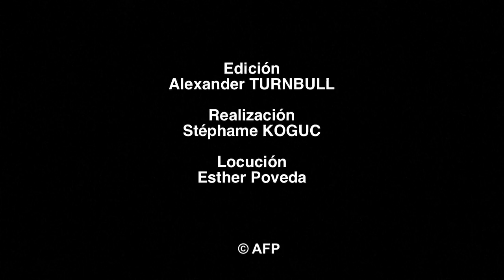La contaminación radioactiva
Los sensores instalados en la central nuclear japonesa de Fukushima detectaron un nuevo vertido en el mar de aguas altamente radioactivas. Videografía sobre la contaminación radioactiva.